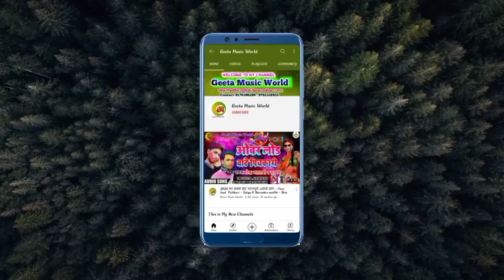निगम|| पियवा के अपने पियाईब हार्लिक्स हो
Welcome ►
►   GEETA MUSIC WORD मे आपका स्वागत है ।

Song Tittle : piywa ke apne piyaib Horlicks ho Anamika Nigam

 ►  Album :Horlicks ho
 ►  Song: piywa ke apne piyaib Horlicks ho
 ►  Singer :Anamika Nigam
 ►  Lyrics :Sandeep Kumar
 ► Recording : Geeta Studio Newada Ambedkar Nagar
 ►  Managed  by : ARP MUSIC INDIA
 ►  Director/Producer : Arvind Raj
 ►  Leble/Company : Geeta Music World

►  सपोर्ट करने के लिए दिल से धन्यवाद